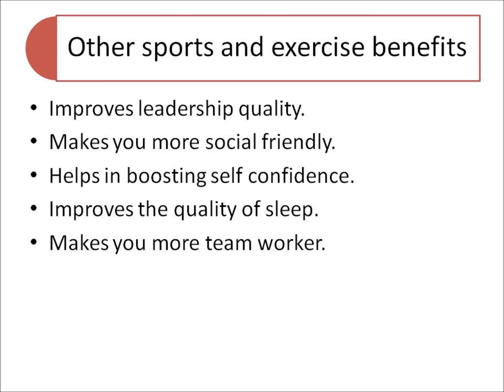Remain motivated naturally | Intrinsic Motivation | Sources of Motivation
There are some very very natural habits which makes you remain motivated by eliminating worry and stress problems
This video describes The three "S" principle namely sleep sports and songs and their importance in our life.
This video gives you intrinsic motivation and describes the natural sources of motivation